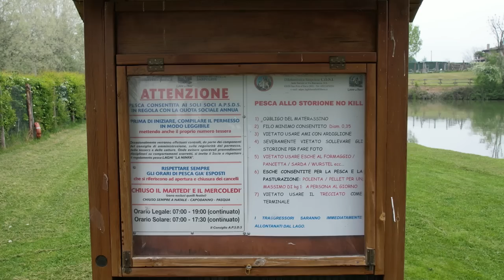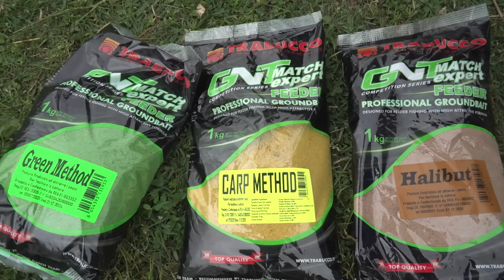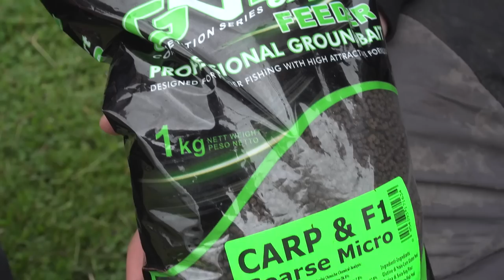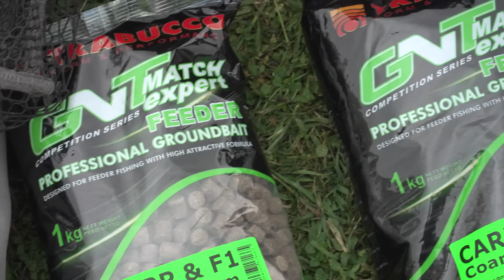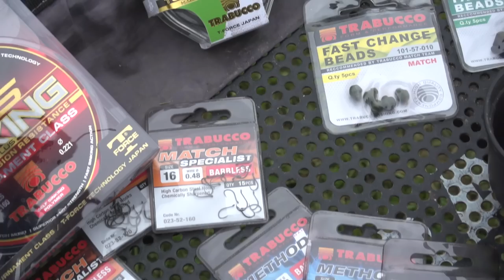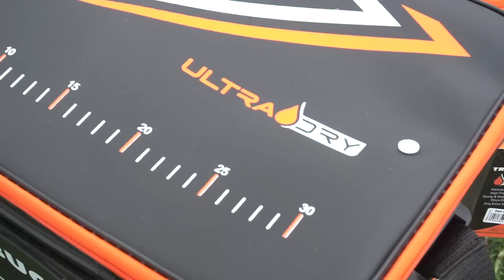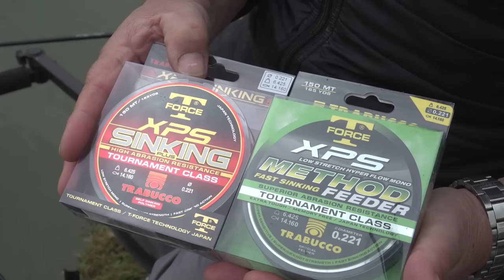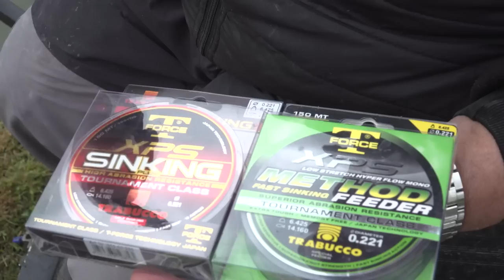METHOD Feeder MULTISPECIE (Tinche, Amur, Storioni e Carpe!) » FEEDER Master S4E1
Il viaggio di Feeder Master riparte, questa volta da un lago commerciale DAVVERO speciale! Tinche! Carpe! Amur! Persino gli Storioni non mancano di visitare il set della prima puntata di Feeder Master - Method Feeder nelle Fisheries! Quest’Oasi verde sarà lo sfondo per la sfida tra Andrea e Gianluca… ma vincerà chi prende più specie, o chi insidia i pesci più grossi?

Inauguriamo la stagione 2022 di Feeder Master presso la fishery “Ninfa Laghi”, complesso sito a San Polo d’Enza (RE). Il lago scelto per quest’avventura è quello denominato “l’Oasi”, ricco di biodiversità e di prede di taglia importante. Saranno Andrea Venturini e Gianluca Calestani - giovane promessa del feeder italiano - a testare gli “ospiti” dell’Oasi, e per farlo useranno la tecnica del method feeder a pellet. Sin da subito è chiaro: il lago l’Oasi non scherza in fatto di catture (e di taglie!). Al primo lancio di Andrea arriva subito un pesce raro e meraviglioso: una FANTASTICA TINCA; Gianluca risponde subito con un Amur di bella taglia, e così via: una Breme fa cantare la frizione di Andrea! Poi Carpe, Carassi, altre tinche… Storioni!
E dopo una prima fase dedicata a collezionare specie differenti, i nostri anglers si concentrano su quelle BIG, e dopo tanto impegno, pazienza e dedizione, gli sforzi di Andrea e Gianluca danno i risultati sperati: uno storione davvero OVER abbocca, mettendo a dura prova le attrezzature impugnate da Gianluca. Ma anche un avversario simile non può niente contro il sapiente uso combinato di tecnica, esperienza ed attrezzatura TOP!
E Andrea non è certo da meno: grosse carpe disegnano curve estreme sulla sua canna - SPECTRUM XTS Stillwater! L’occasione è perfetta per dispensare preziosi consigli sulla gestione di grossi pesci in canna, e degli accessori che è meglio utilizzare in condizioni come quella di cui sopra.

🧰 Per questo video abbiamo usato… 🧰

CANNE e MULINELLI da FEEDER/METHOD
12:10 | Spectrum XTS Stillwater (cod.150-82-3_ _) »
21:05 | Spectrum FDR 4500 (cod.034-81-450) »

26:47 | XPS Method Feeder (cod.053-96-9_ _) »
26:47 | XPS Sinking Plus (cod.052-00-9_ _) »
28:55 | Competition GP (cod.052-72-_ _ _) »

PELLET e  PASTURATORI
24:22 | Airtek PRO Flat Method (cod.140-69-0_ _) »
02:18 | Pellet GNT - Carp & F1 * Coarse micro (cod.060-09-500) »
04:46 | Pellet GNT - Carp & F1 * Coarse 8mm (cod.060-09-530) »

BUFFETTERIA ULTRA DRY (Foderi e Borse)
18:24 | Hard Case (cod.048-37-6_0) »
19:52 | Tackle Bag (cod.048-37-6_0) »
19:19 | Bait System (cod.048-37-700) »
18:33 | Accessories Bag (cod.048-37-6_0) »
18:43 | Planner Bag (cod.048-37-650) »
18:12 | Cooler Bag (cod.048-37-4_0) »
32:00 | Reel & Rod Sleeve (cod.048-37-5_0) »

ALTRI ATTREZZI DA PESCA
30:37 | XDS Micro Rubber (cod.083-69-6_ _) »

🛒 ONLINE SHOPS 🛒
RIVENDITORI FISICI AUTORIZZATI

📚 SEGNALIBRI 📚
0:00
2:10 Pellet e consigli di pesca
14:37 Due chiacchere sui laghi La Ninfa
35:21 Conclusioni